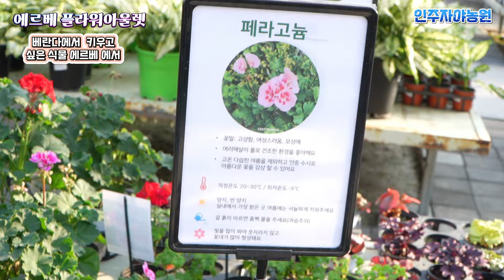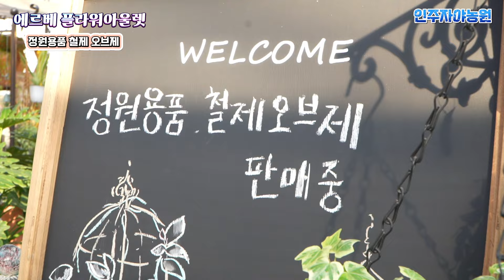남사화훼단지 대형매장 싹 다 둘러보기 4 에르베플라워아울렛 소니A7C 18 105촬영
춥지만 꽃을보고 싶은마음에 에르베플라워아울렛을 가보니 들어서자마자 보이는 시크라멘의 매력에
푹!! 신기하게도 고개를 숙이니 아름다운 모습이보였다.
그 매장은 들어가는 순간 뭔가 사고싶은 감성이 돋는다.